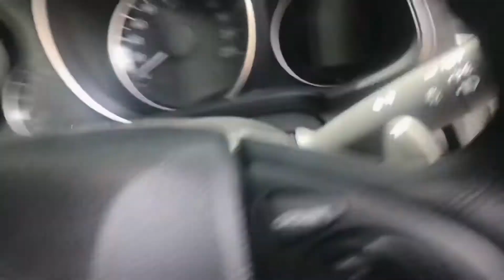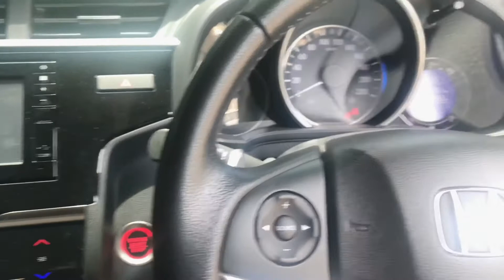AKHIRNYA JUAL TYPE-R AMBIL JAZZ | CONDITION JAZZ LIKE NEW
Alhamdulilah terima kasih untuk channel ini.InsyaAllah saya akan perbaiki cara dan mutu saya dari semasa ke semasa,saya doakan kalian yang sokong channel ini diberi rezeki yang luas.

5% Dari hasil channel ini akan disumbangkan kepada kucing2 jalan..